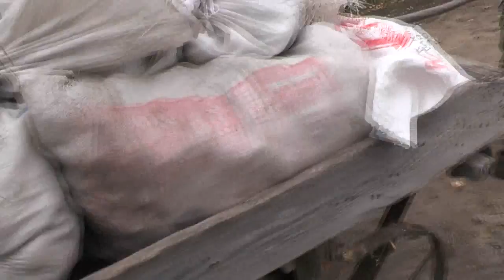Грузовой транспорт безлошадных. В подвал семена. 03. 10. 2018